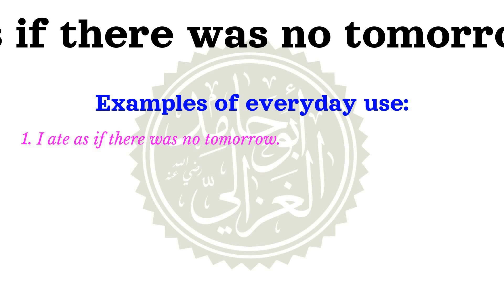How to say As if there was no tomorrow | Meaning of As if there was no tomorrow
Learn how to correctly pronounce the word As if there was no tomorrow  in the US English accent.
 What part of speech is As if there was no tomorrow What is the meaning of As if there was no tomorrow example sentences using the word As if there was no tomorrow.